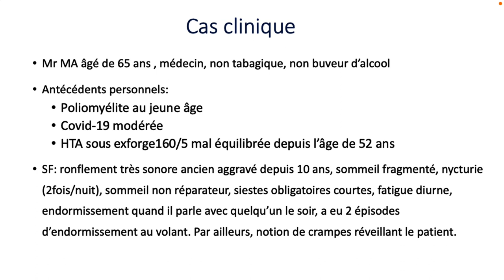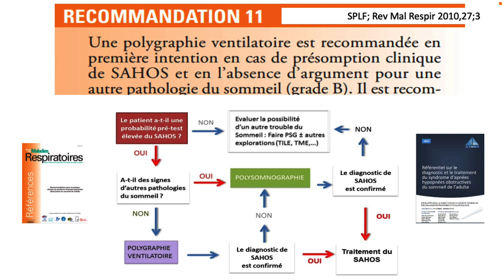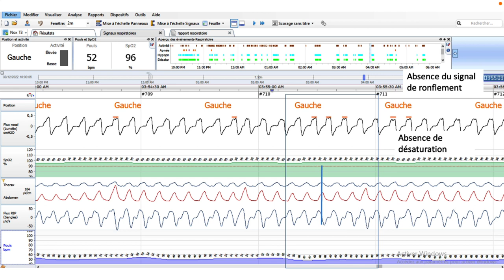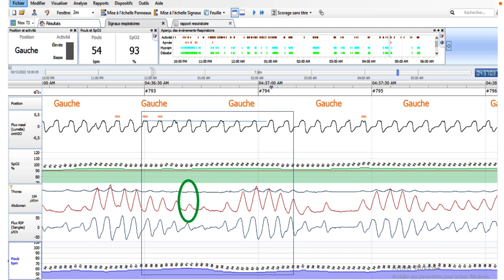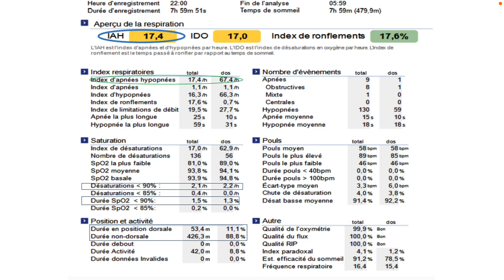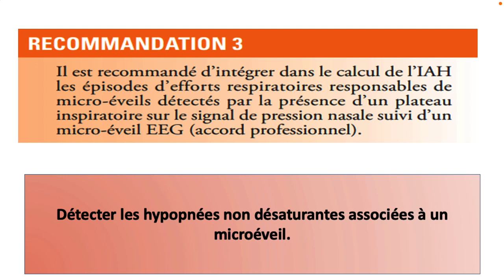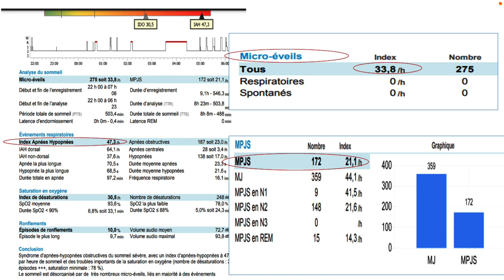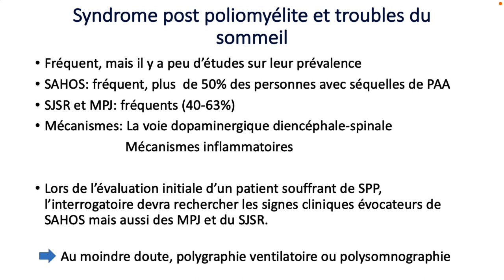Lecture critique de la polygraphie ventilatoire : Cas clinique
Pr Sonia Maalej
2ème Séminaire Franco-Tunisien de Pneumologie
Nice, 3-5 mars 2023